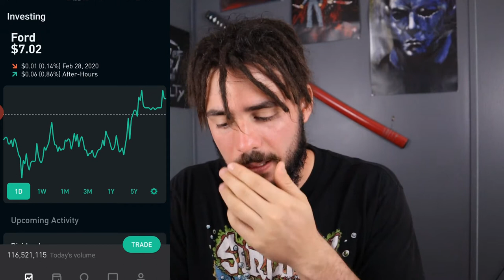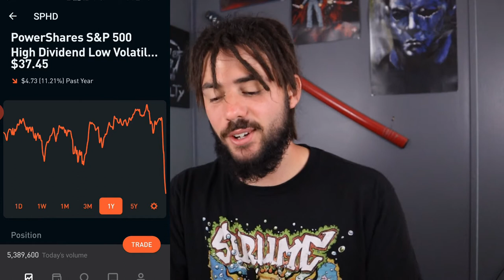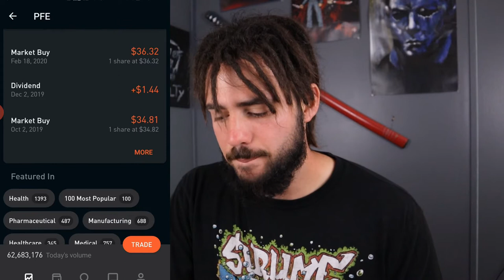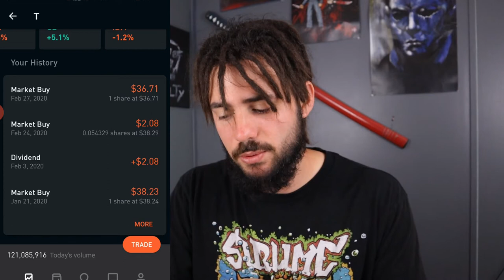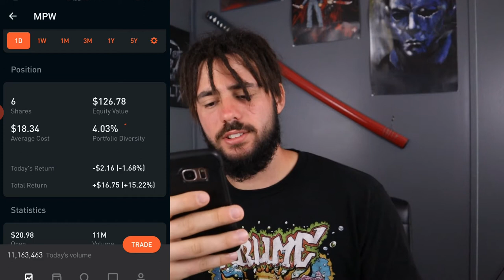MY MONTHLY DIVIDEND PORTFOLIO - Dividend Stocks Im Buying 2020